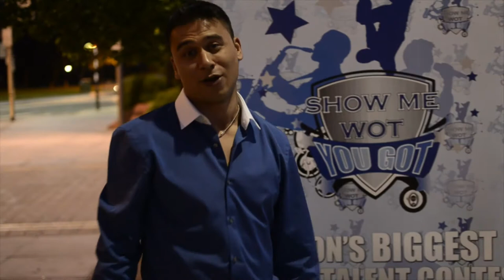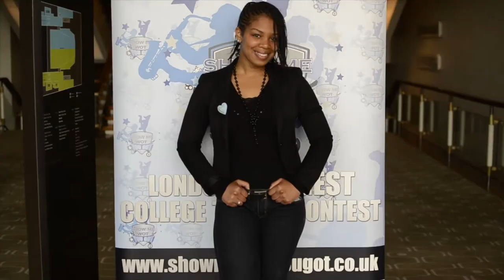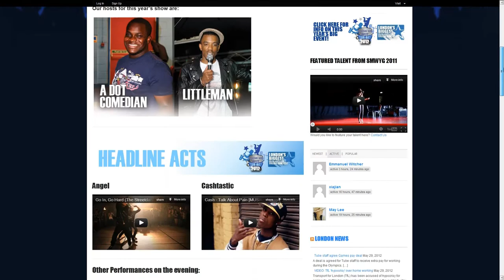Show Me Wot You Got 2012: Video Promo (Featuring Fatboy from Eastenders)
Short video promo for this year's big event: Show Me Wot You Got 2012 on 13th July @ The Shaw Theatre.
for more information! Featuring Ricky Norwood (Fatboy from BBC Eastenders)